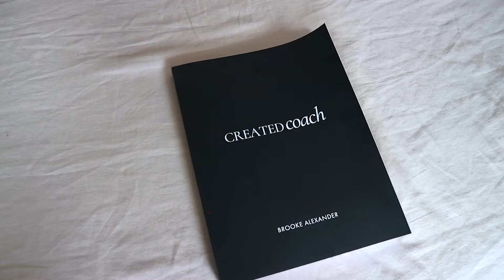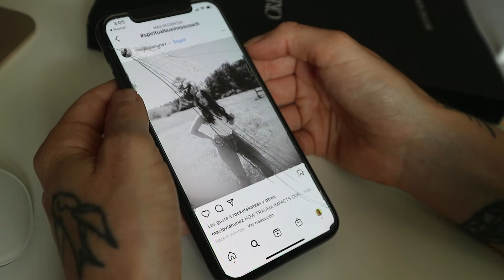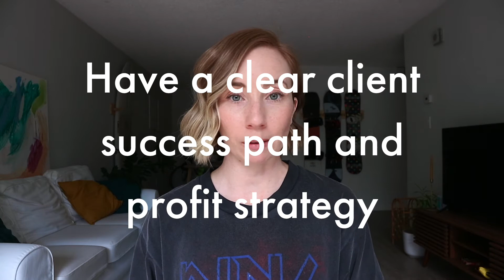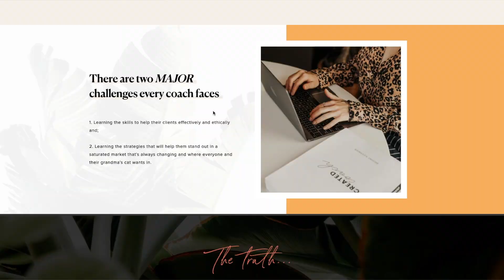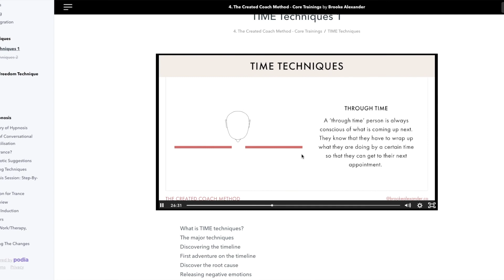How to Build a Successful NLP Business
Are you a new NLP practitioner who wants to know how to build a successful coaching business? Or maybe you're a new coach who hasn't learnt NLP, but still wants to know what to create an amazing business?

In this video, I'm walking you through 6 steps that will help you take your coaching business to the next level.